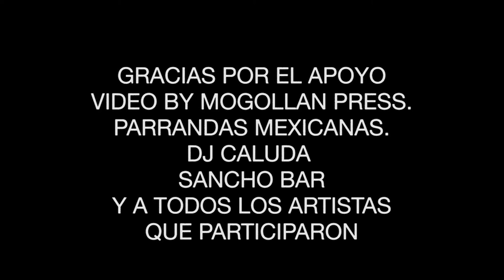CALUDA'S OPEN MIC .loyal 21 EN VIVO DESDE NY CITY 3ra parte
apoyando el hip hop 3ra parte loyal